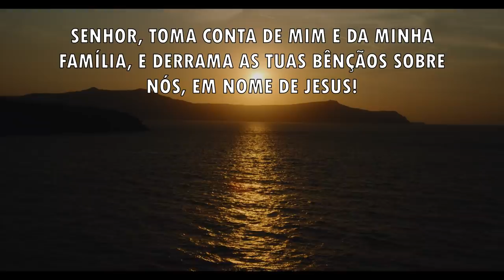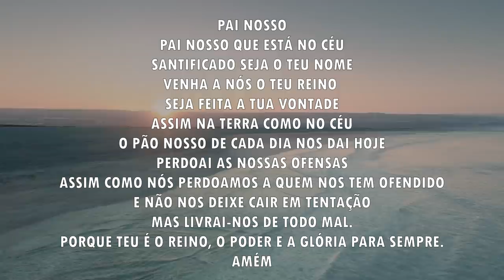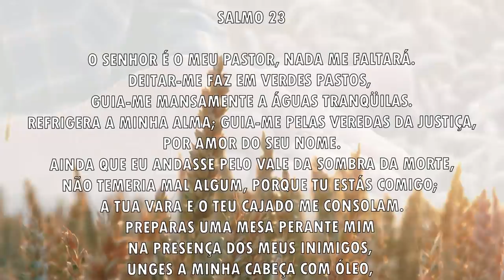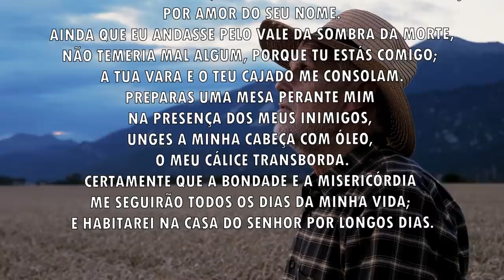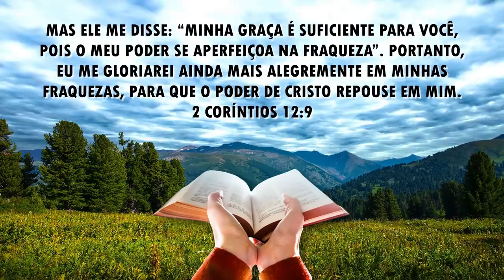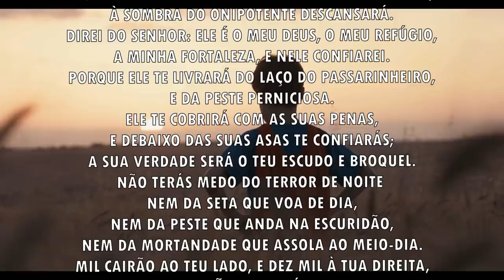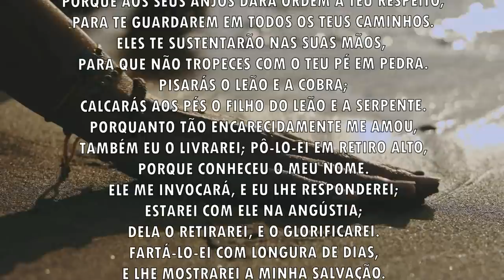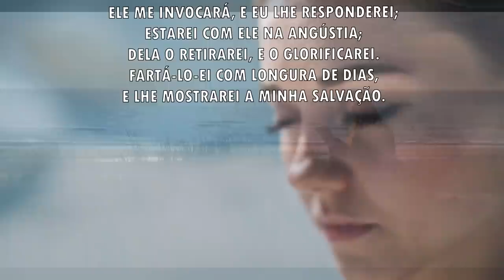Oração da manhã - O Senhor vai tomar conta de você e da sua família - 07/09/2021